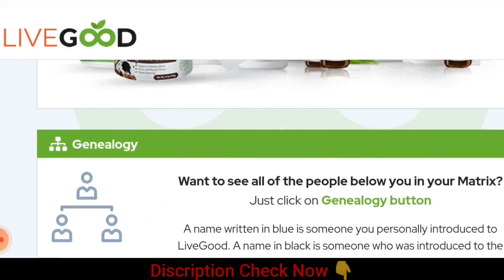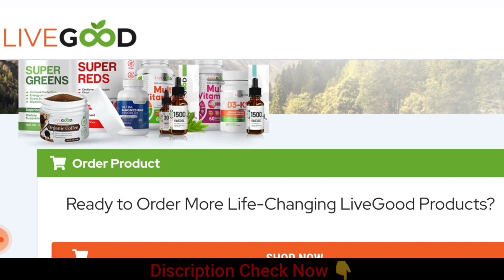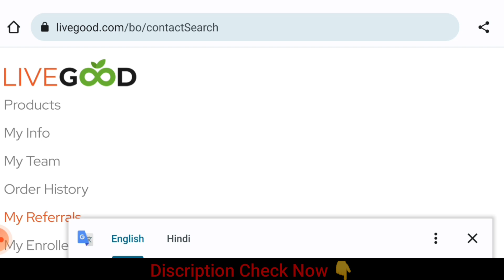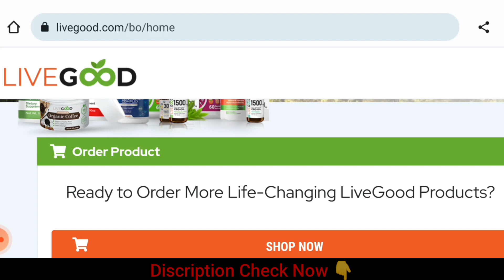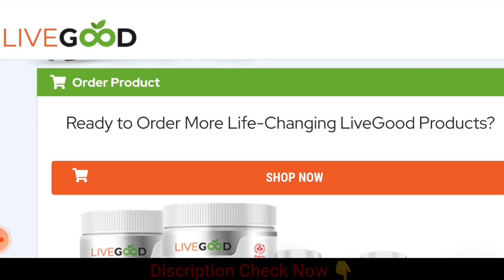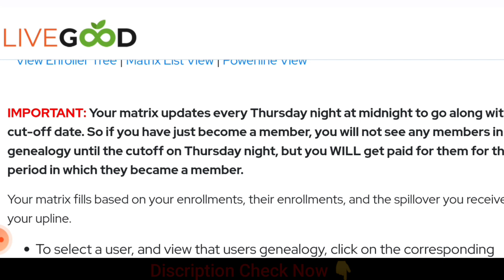LIVE GOOD क्यों, कब और कैसे ? LIVE GOOD धोखा या मौका जाने 🕵️ मैने भी शुरू किया LIVE GOOD आखिर क्यो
*🌍  कुछ तो बात है,प्लान भी खास है*
*फिर मत कहना की पहले नही बताया , शुरु मे जुडो और कमाओ*💸
*तभी तो पूरी दुनिया के लीडर प्रोमोशन में लगे हैं।*.                                🔥🔥🔥🔥🔥🔥🔥

*🫵  अब टीम बनाने का झंझट नहीं*
*❇️  $2047 कमाये  हर महीने*
☘️🍈🍇 *LIVE GOOD* 🍇🍈☘️
*🇺🇸 USA Product Base Company*
*👉Joining मात्र $50*

*✅$25 Direct Reffer Income*
*✅$2047 NonWorking Income*
*✅50% Matching Income*
*✅Retail Commission*
*✅Influenser Bonus*
*✅2% Diamond Company Turnover*
*👉Note: Get $2047 Monthly,*
*Without Reffer & Buying Products*

➖➖➖➖➖➖➖➖➖                                                                                                                  *💸Book Your Position Free*💸                                *Register करते ही Automatically Team आपके Down आना Start हो जायेगी*